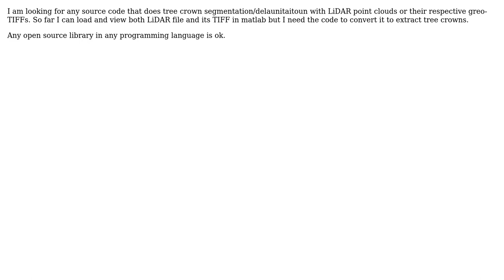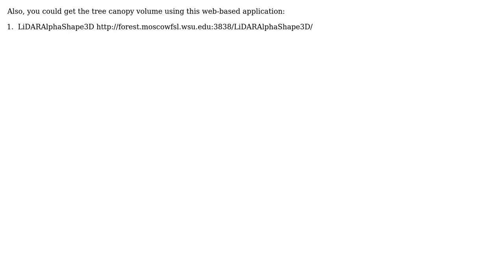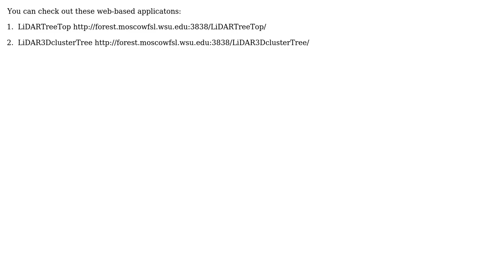GIS: LiDAR/Geo-TIFF Tree Crown Segmentation (4 Solutions!!)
GIS: LiDAR/Geo-TIFF Tree Crown Segmentation

With thanks & praise to God, and with thanks to the many people who have made this project possible! | Content (except music & images) licensed under CC BY-SA | Music | Images & others | With thanks to user Morteza Shahriari Nia user Jeffrey Evans user Carlos Silva and the Stack Exchange Network Trademarks are property of their respective owners. You are responsible for your own actions.